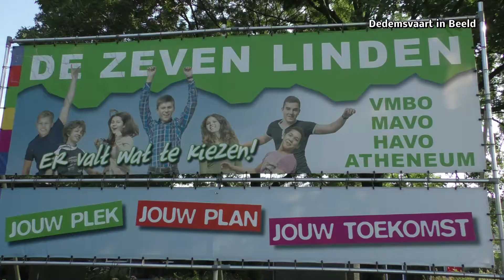De Zeven Linden heeft een fantastisch bedrag bijeen verzameld voor Duchenne Heroes!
Dedemsvaart vrijdagmorgen 21 juli 2017.
Voor het hele verhaal bekijk het filmpje.